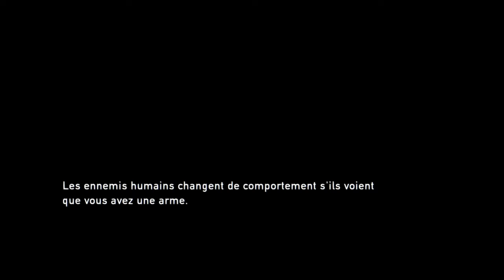The Last of Us™ #7 - Une grosse perte ...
Mesdames, messieurs, non-binaire bonsoir et bienvenue dans ce nouveau Let's Play sur le grand jeu "The Last Of Us". Je suis extrêment ravi de faire ce Let's Play d'anthologie et j'espère que cela vous plaira tout autant que moi !
Fais-toi un café ou un thé, mets toi bien et profite de cet épisode !

Je ne te force pas et je ne le ferai jamais, si tu veux vraiment, je te remercie énormément !